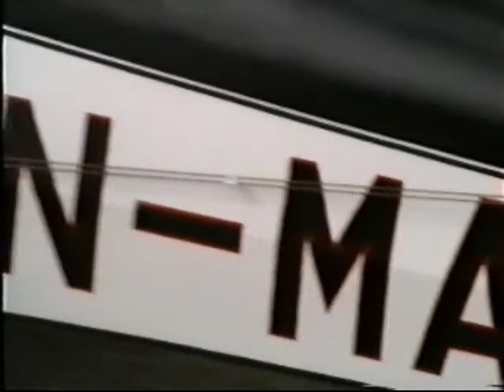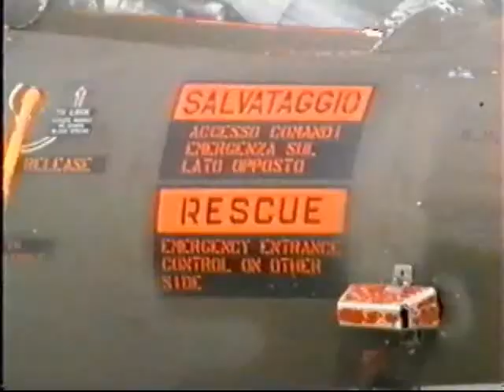Gardermoen Air Show 1992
Gardermoen Air Show 1992. Spitfire MH434 (flown by Ray Hanna), F-5, Draken, F-16, Invader, P-51 Mustang, Vampire, Hercules, NATO, Phantom etc.